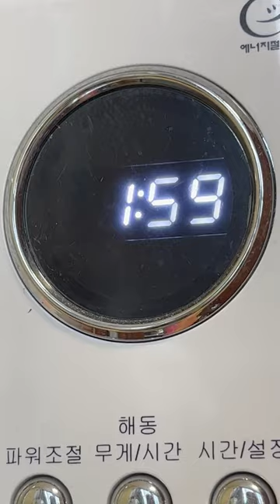MUST TRY COMBO Rose noodles + Triangle 🍙 ft. convenience store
▫written recipes below▫